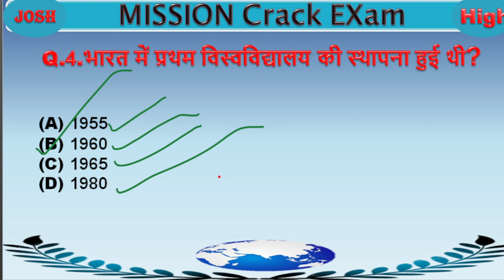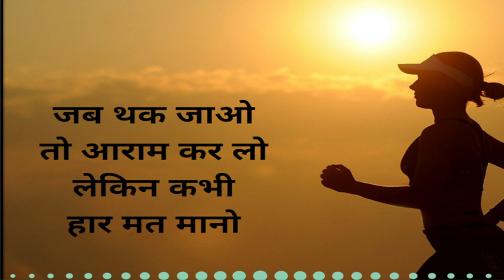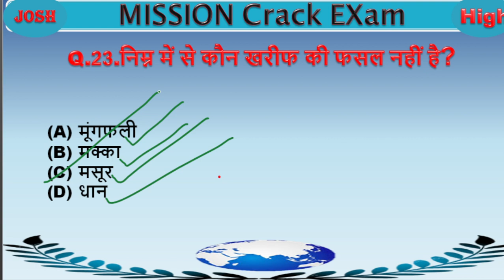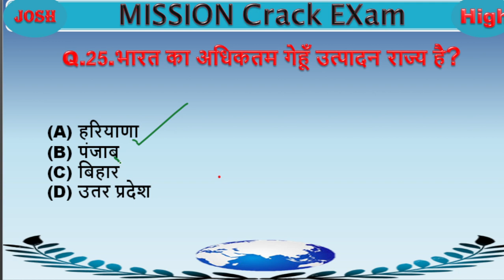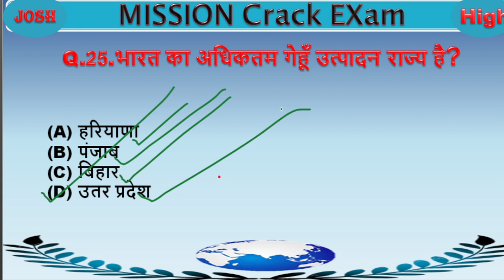भारत के भूगोल-19